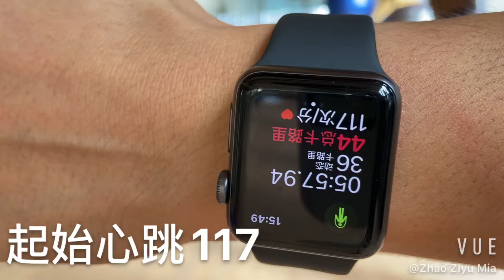Double under jump rope